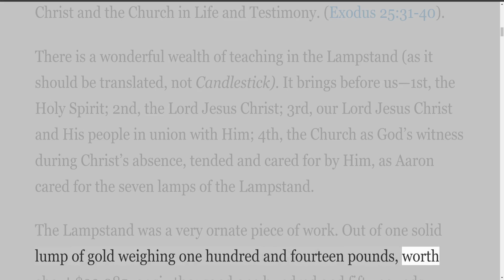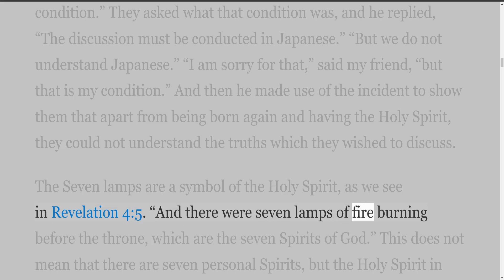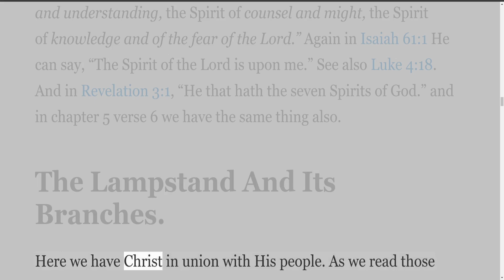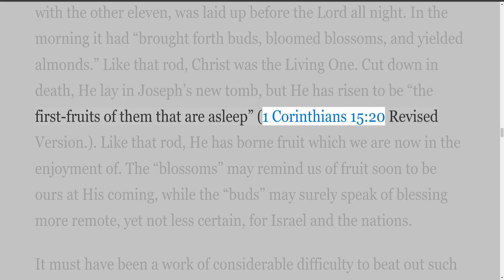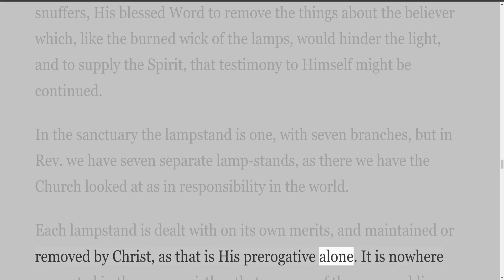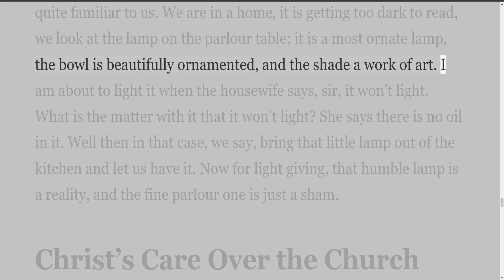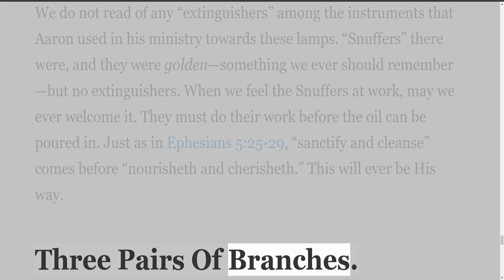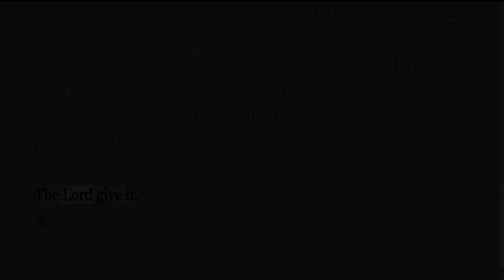Lectures on The Tabernacle, by William J McClure, The Seven Branched Lampstand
Lectures on The Tabernacle, by William J McClure